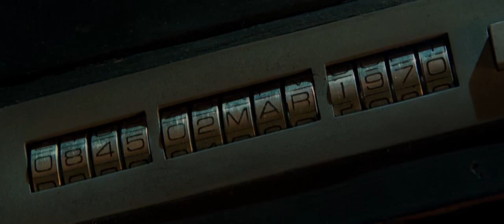"You're beautiful." - Predestination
John, who used to be Jane, is trying to find the man that Jane met at college by time travelling. Copyright not mine.